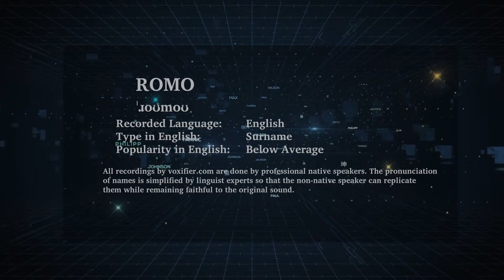How to Pronunce Romo in English - Voxifier.com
This is the English pronunciation, popularity, and phonetics recording of the surname Romo. The same name may exist in other languages with different pronunciations.